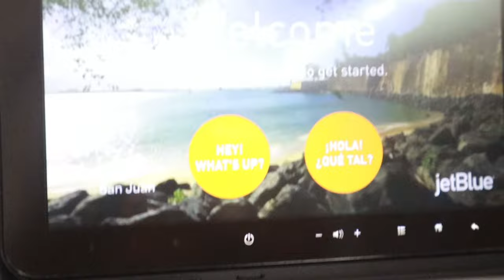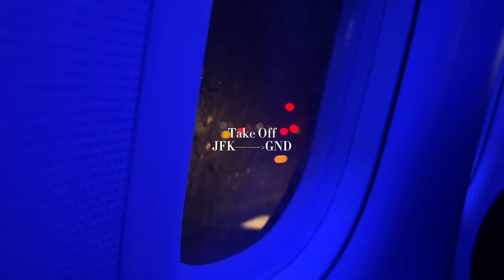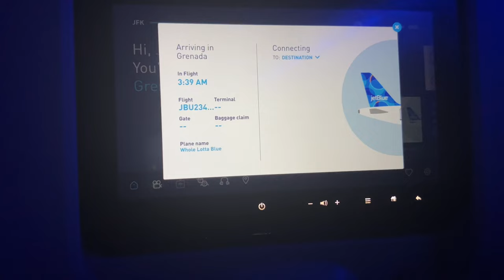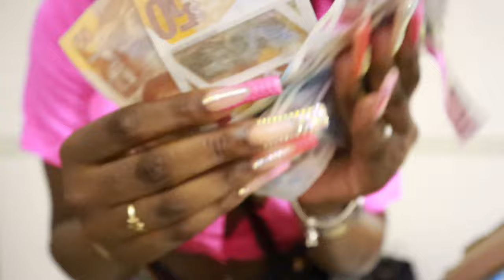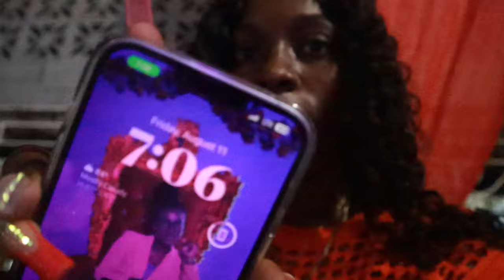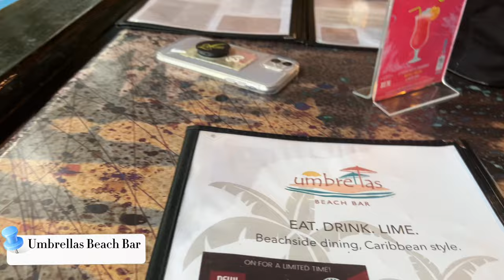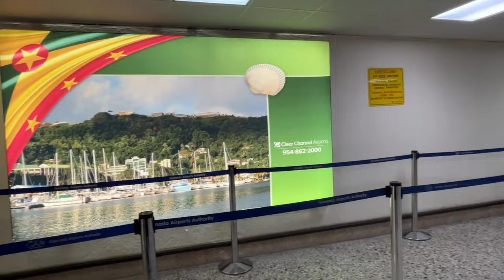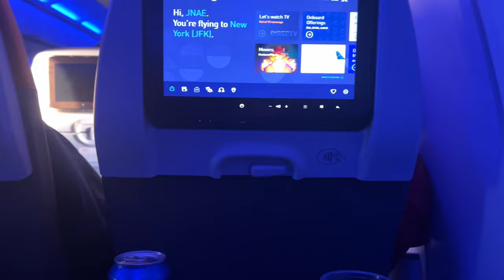GRENADA TRAVEL VLOG🇬🇩|Spicemas 2023|Jouvert + Carnival Monday&Tuesday + Soca Monarch+ Preeday+More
HEY BESTIES! Welcome to my first travel vlog on my channel. In this video we Traveled to my home country Grenada for spicemas 2023. You had the opportunity to briefly experience my culture. I wish i had did a better job at vlogging but 2023 we coming bigger and better. I had fun and I hope y’all had fun watching!!